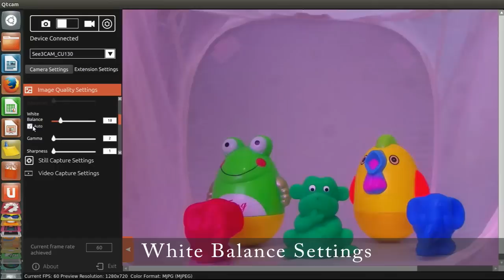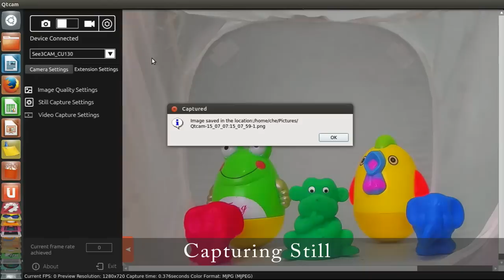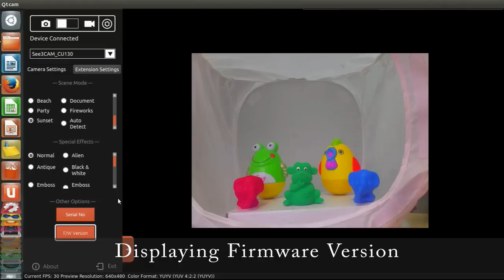QtCAM - Open source Linux camera software | Qt Ubuntu webcam software | e-con Systems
QtCAM is e-con Systems' open source Linux camera software. This Qt Ubuntu webcam camera software application provides an easier user interface for capturing and viewing video from devices supported by the Linux UVC driver. It would also work with any V4L2 compatible device.

▬ Camera Selector ▬

Use e-con Systems’ camera selector to find the perfect camera across its complete range of USB, MIPI CSI-2 & GMSL cameras. You could also find cameras by application not just in medical, but in industrial and retail markets as well.